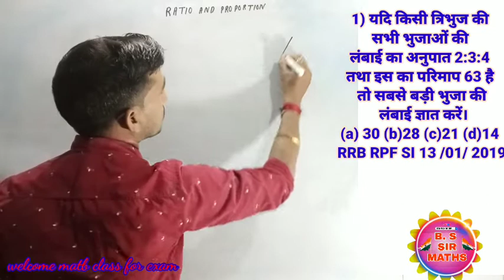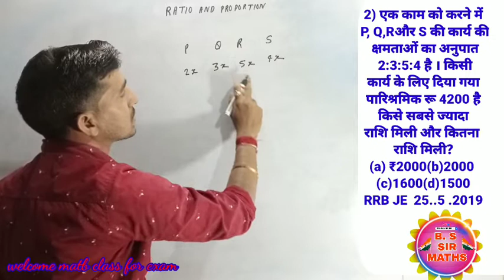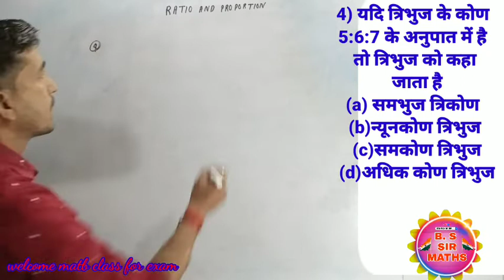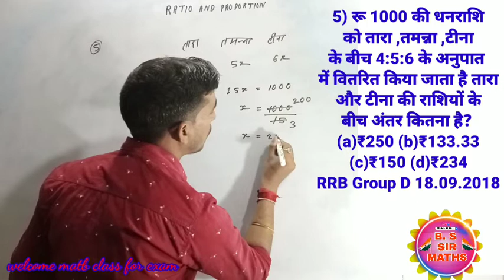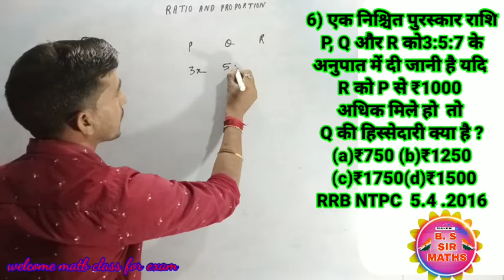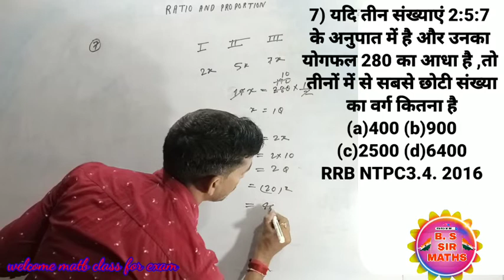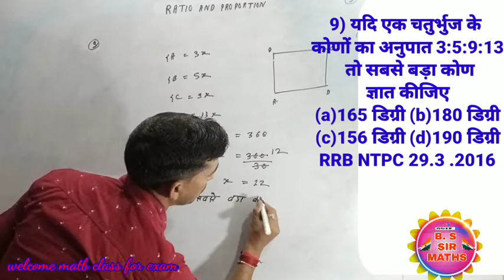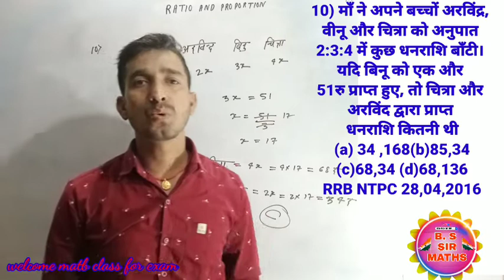Ratio/NTPC 2020-21/# अनुपात और समानुपात/ssc gd/math best question by b s sir.Rrb group d/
प्रिय मित्रो

2. Instagram:-

4. Twitter:-

5. Google+ :-

                                        Team “math class for exam" bs sir